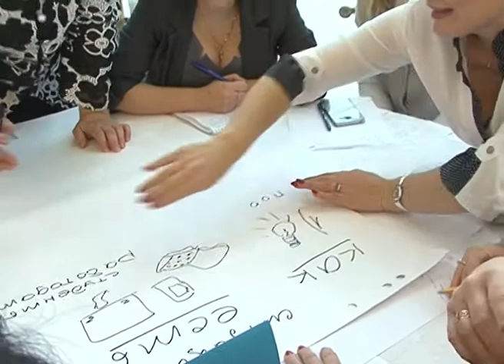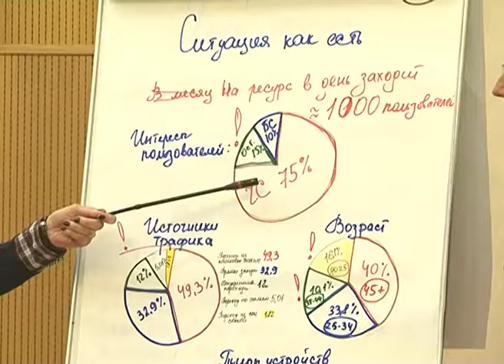Проектный менеджмент для управленцев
Управление – это командная игра. И эффективна та команда управленцев, в которой наилучшим образом используются возможности каждого ее участника, а работа идет на общий результат! Это подтвердила стратегическая сессия по разработке проектов, организованная региональным департаментом внутренней и кадровой политики. Ее участниками стали более 80 человек со всей Белгородской области – и это не только госслужащие, но и работники культуры, спорта, профессионального образования, средств массовой информации. С подробностями – наш корреспондент Елена Труфанова.